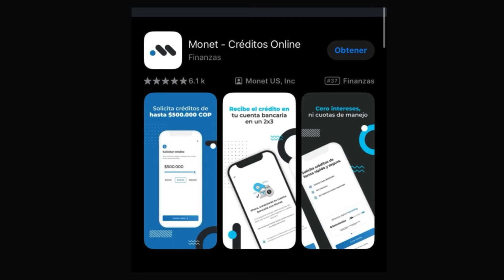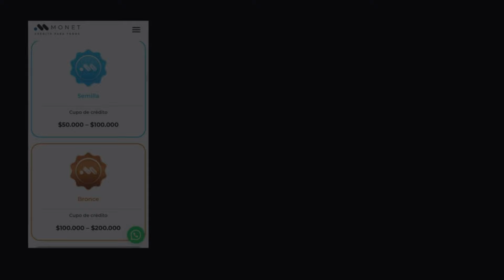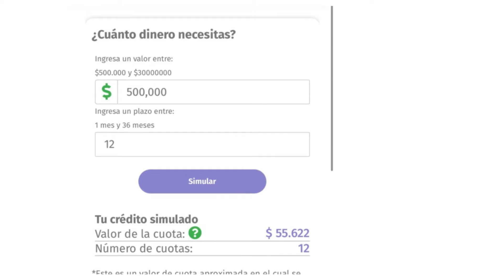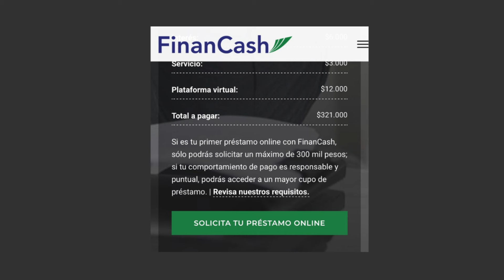Apps PRÉSTAMOS confiables -Cuales son las aplicaciones o webs para solicitar un préstamo rápido 2025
Si te urge un préstamo, ¡este video es la solución para ti! Te traemos una serie de plataformas y fintech que te prestan dinero y son 100% confiables. Te diremos que aplicaciones te prestan dinero en Colombia 2024
👉👉Consigue un PRESTAMO FACIL, RAPIDO online👈👈

Cuáles son las apps que prestan dinero en línea?
Como solicitar préstamos con aplicaciones de confianza?
Que requisitos debo tener para solicitar un préstamo en línea?
Normalmente requisitos pocos,
Ser mayor de edad
Tener una cuenta bancaria y contar con ingresos de un salario mínimo, por lo general no estar reportado en datacredito

Apps de préstamos seguras y rápidas en Colombia 2025?
Cómo solicitar un crédito en línea con apps?
Cómo pedir un préstamo alto sin historial crediticio?
Cómo pedir un préstamo sin requisitos?
Qué app de préstamos son legales en Colombia?
Para protegerte y facilitar la búsqueda de opciones, aquí te damos un top 7 de aplicaciones de préstamosmás confiables en Colombia:
* Monet.
* Lineru.
* Solventa.
* Presta Fácil.
* PROFIN.
* Lulo.
* Creditu.

Cuáles son las aplicaciones que prestan dinero en Colombia?
Cuánto dinero puede prestar Nequi?
Cuánto dinero puede prestar Davivienda?
Cuáles son los requisitos para tener un préstamo en línea?
Las apps de préstamos en línea prestan a resportados en datacredito?
Que bancos prestan a reportados en datacredito ?
Cómo puedo saber si una aplicación de préstamos es legal?
Para verificar que sea una institución financiera, apóyate en el SIPRES, el cual puedes consultar Esta herramienta proporciona información corporativa y general de las instituciones financieras y en caso de alguna controversia, te podremos apoyar.

Qué necesito para pedir un préstamo en línea?

Requisitos para solicitar un préstamo en línea en Colombia?
1. Ser mayor de edad.
2. Ser de nacionalidad colombiana
3. Una cuenta bancaria propia.
4. Credencial para votar original vigente o pasaporte colombianovigente.
Qué plataforma es buena para pedir préstamos?

ATENCION!
Cuadro Financiero no es un asesor financiero. La informacion que se brindan en estos videos no son asesorias financieras. Si desea asesorarse: indague, investigue y tome decisiones bajo su propia autonomía y responsabilidad.